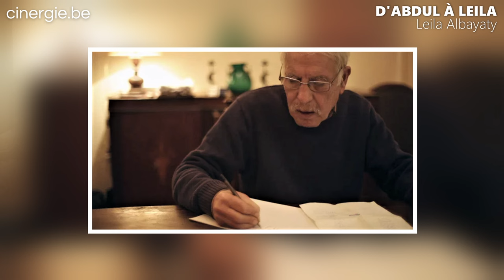Leïla Albayaty, D'Abdul à Leïla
Leïla Albayaty, artiste polyvalente, chanteuse, compositrice et réalisatrice. Sur le point de sortir un album, elle revient avec nous sur son nouveau film D’Abdul à Leïla qui était en compétition nationale au BRIFF et nous dévoile comment elle a surpassé son passé douloureux en le transformant en force créatrice et poétique.